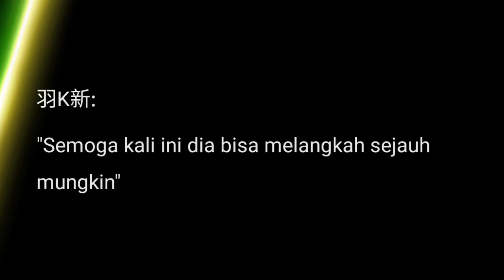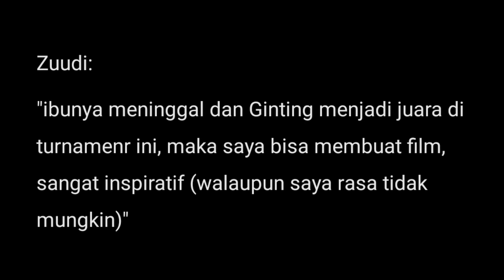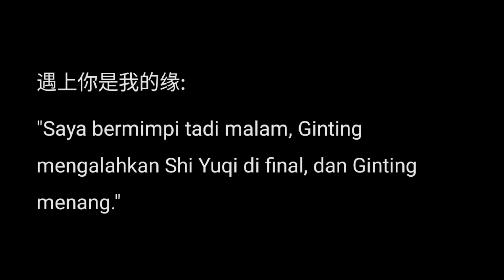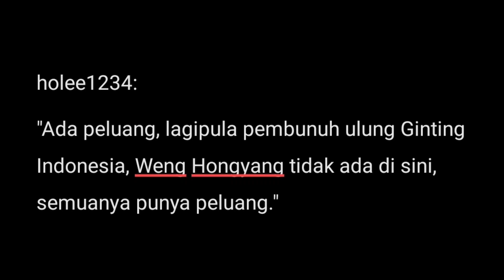komentar BL China: Jika Ginting Juara, ini akan menjadi Paling Inspiratif dan layak Di film-kan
pagelaran Akbar turnamen badminton world. Championships 2023. akan digelar di Denmark pada 21-29 Agustus 2023
Antony sinisuka Ginting menjadi badminton Lovers, dikarenakan 2 Minggu sebelum perhelatan Akbar itu, Antony Sinisuka Ginting harus ditinggalkan oleh ibunda tercinta untuk selama lamany